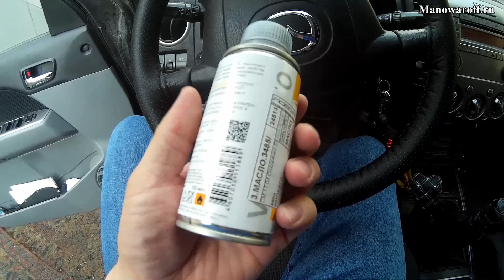Стирка в реке, белгородский аквапарк - когда открытие, рыбалка - спиннинг - Влог №86 май-19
- Знаю, что на съемных квартирах холодно без отопления, поэтому беру с собой тепловентилятор всегда - и он отлично выручает!!!
 - Решил попробовать приобщить сына к спиннингу
 - Стирка белья в реке по технологиям прошлого века
 - Где-то в гараже у меня похоже осиное гнездо, так как я часто стал видеть там полосатых
 - Заказ из Екатеринбурга идет до Белгорода дольше чем из Китая! Как так?
 - Миниобзор распаковок посылок из Китая
 - Снова хочу заболеть рыбалкой
 - Платные парковки теперь уже и внутри спальных районов стали появляться (((
 - Вместе с дождем выпала какая-то пыль, обычно этим грешил наш местный цемзавод
 - 9 мая традиционно посмотрел парад и поехал к друзьям в другой город, на обратном пути планировал заскочить на рыбалку помочить блесны, но что-то пошло не так )))
 - Поэтому со спиннингом я поехал, но уже позже и на авто. Да и в другое место собственно )))
 - Но к сожалению - ни одного удара. Удары о коряги не считаю, а глухой зацеп с обрывом - это вообще печаль…
 - Сделал уже третий филиал своей видеостудии - снова в гараже )))
 - Первое неудачное падение на этом моте - сломал рычаг переднего тормоза, то, как я добирался без передних тормозов - это надо было видеть )))))
 - Но проблема была решена за 3 дня, причем быстрее был найден и доставлен из Москвы, чем я мыкался по местным мотосалонам в Белгороде. Жизнь в Москве имеет свои плюсы )))
 - Пробую дальше развивать свою идею стихийного огорода
 - Но допустил грубую ошибку - кинул семена на выживание, но даже не замочил
 - Наконец то сделал себе бочку для сбора дождевой воды и теперь могу мыть машину и мот прямо у гаража!
 - Проверил мот под ливнем - вся электрика выжила, все работает
 - Попробовал присадку для ДТ - знаете, похоже есть эффект. По некоторым контрольным моментам могу судить. Есть! Пожалуй повторю и залью еще один флакон.
 - Вы когда-нибудь видели УАЗ посреди пруда? Нет? Ищите в моем инстаграмме и группе ВУ - я покажу ;)
 - Долгожданная радость - дали горячую воду! Пережили отключение - ура )))
 - На блаблакар снова интересные пассажиры были - на этот раз зайчата, которых передают на воспитание в Москву и выпускают в Тульских полях
 - Недавно решенная проблема снова стала нерешенной, да еще и усугубилась - пришлось ехать разбираться. На сколько все затянется - не знаю, но все планы изговнялись это факт! Поэтому - снова Москва
 - А после Москвы - к сыну! Это всегда позитив )))